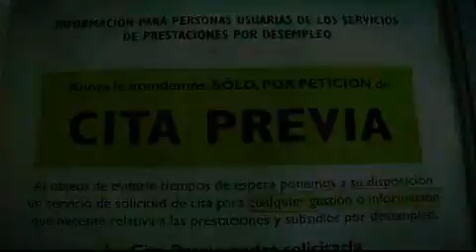Flashmob Orchestra Plays Here Comes The Sun by The Beatles Flash Mob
HOWDEEDOO

Ben Coaton here again for another fantastic video and in this video we take a look at a brilliant Flashmob orchestra playing Here Comes The Sun by The Beatles.

Be nice to each other BYE BYE